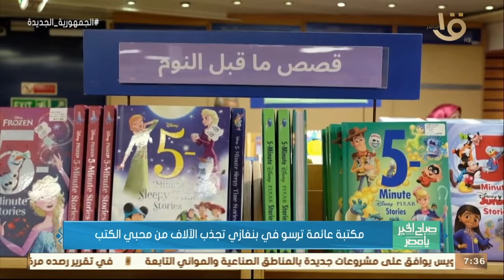صباح الخير يا مصر | مكتبة عائمة ترسو في بني غازي تجذب الآلاف من محبي الكتب